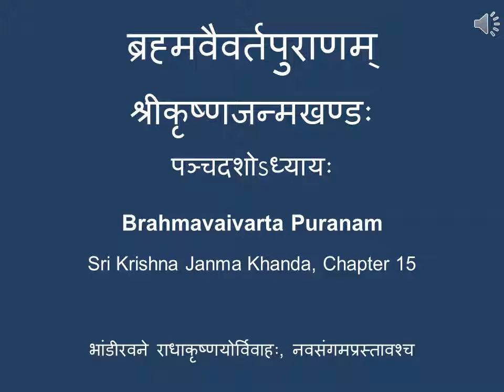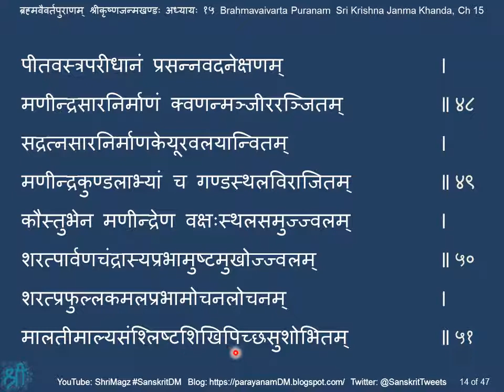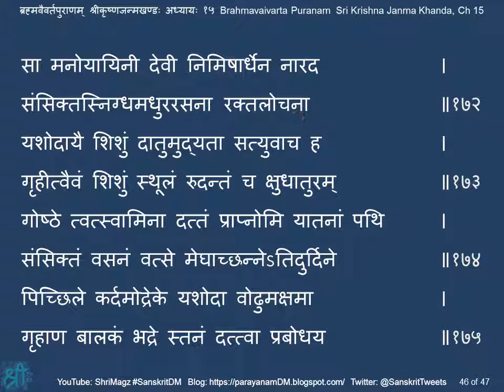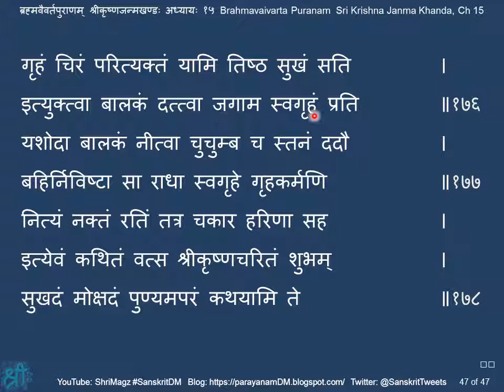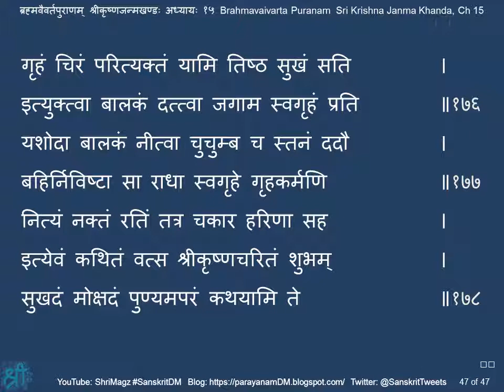ब्रह्मवैवर्तपुराणम् श्रीकृष्णजन्मखण्डः अध्यायः १५ Brahmavaivarta Puranam, Krishna Janma Khanda,Ch 15